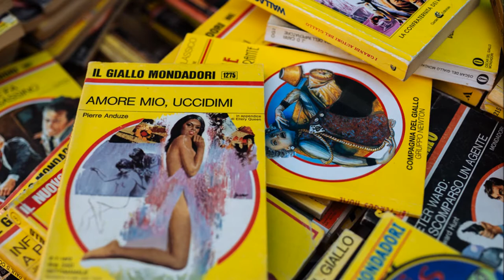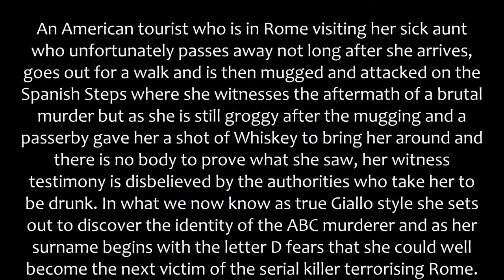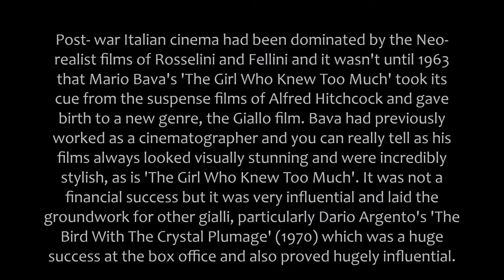Giallo Obscuro Episode One: The Girl Who Knew Too Much (1963)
First review in my Giallo film series. The first Giallo film, made in 1963 by the great Mario Bava.